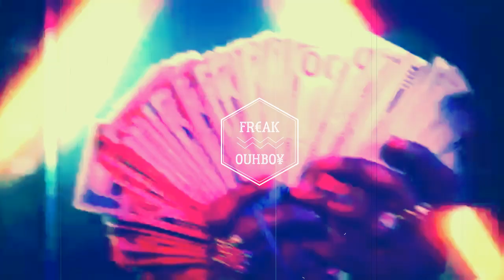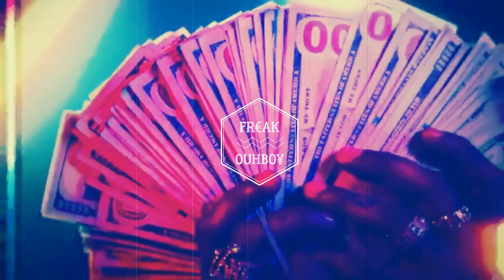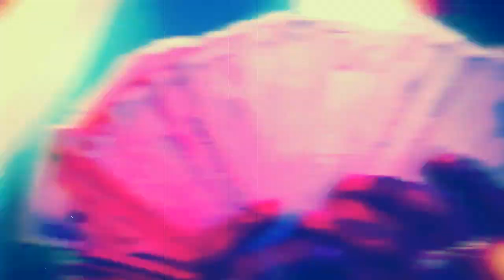FREAK - Hoodrich Pablo Juan x Gunna x Rich the Kid Type Beat 2019 [prod. by OUHBO¥]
IMPORTANT: This beat is free for non-profit use only. For profit use you have to purchase a lease. You always have to credit (Prod. by OUHBO¥).

Wanna collab? Wanna be friends?

Visuals are taken from 'Sicko Mode' by Travis Scott feat. Drake.